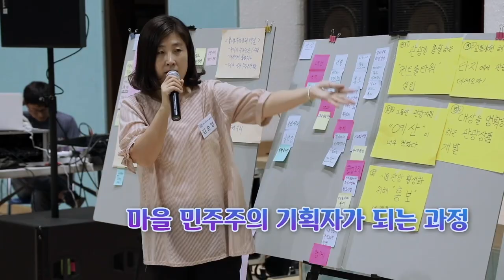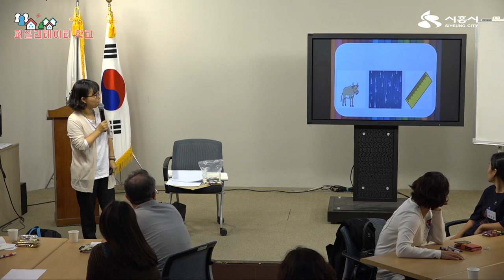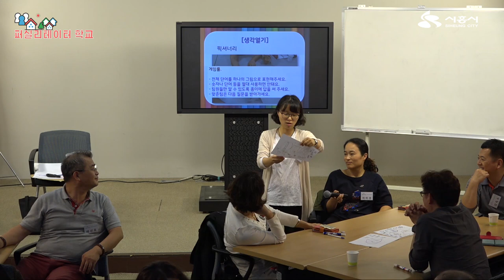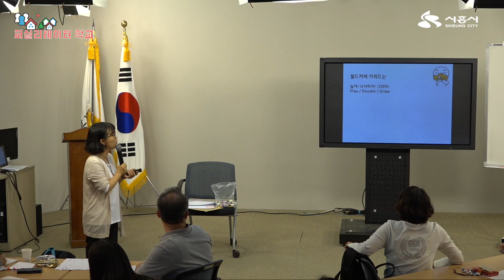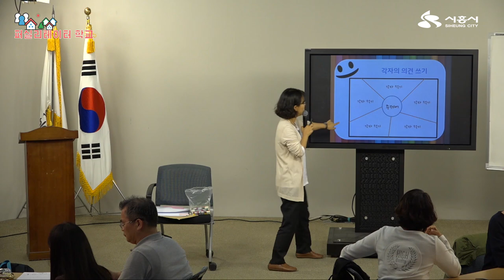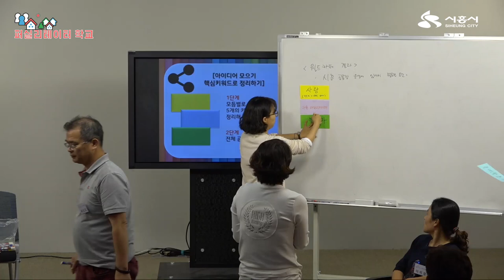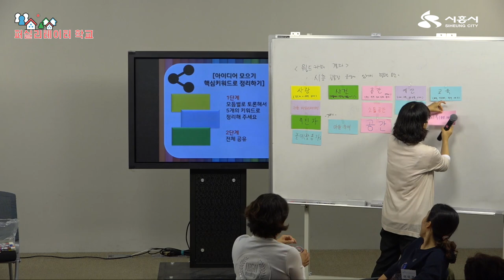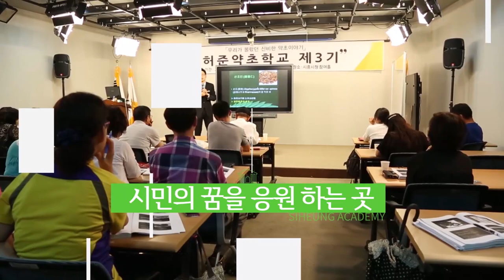[시흥아카데미] 퍼실리테이터학교 3강 「마을 민주주의 기획자 퍼실리테이터과정」 - 권복희(민주시민교육 프로젝트 곁 상근연구원)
[시흥아카데미] 퍼실리테이터 3강 「마을 민주주의 기획자 퍼실리테이터과정」 - 권복희(민주시민교육 프로젝트 곁 상근연구원)

강의명 : 퍼실리테이터 3강

내 용 : 마을 민주주의 기획자 퍼실리테이터과정

강 사 : 권복희 / 민주시민교육 프로젝트 곁 상근연구원

촬영일시 : 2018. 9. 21 (금)

[시흥아카데미] 퍼실리테이터 학교

■ 학교장 : 이필구 / 안산 YMCA 사무총장

■ 촬영 : 박민규

■ 편집 : 박민규

■ 제작 : 시흥시